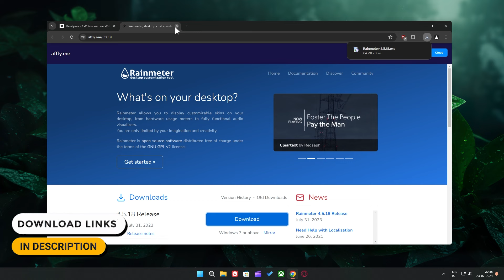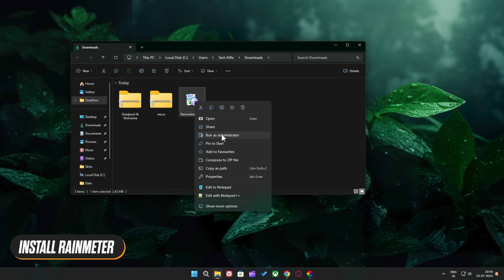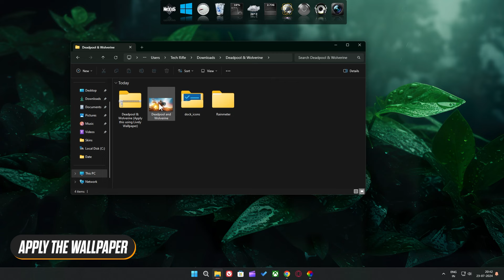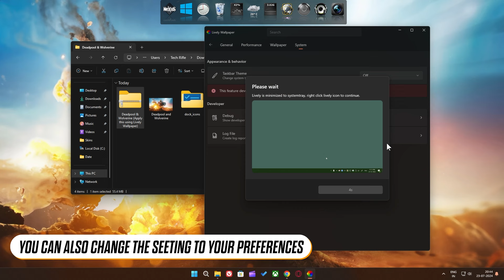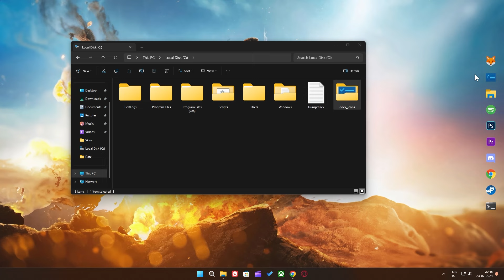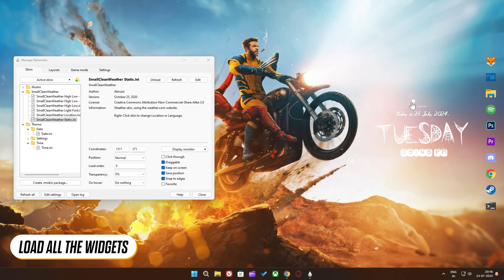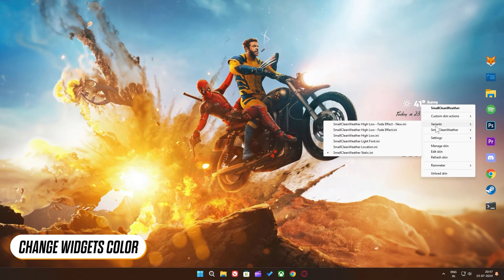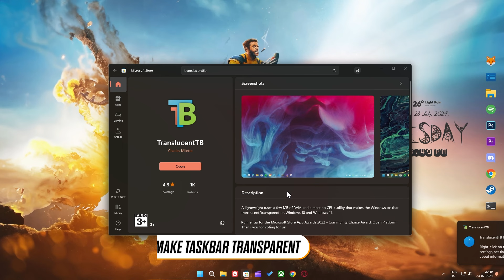This is the Best Deadpool and Wolverine Desktop Setup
If you’re a Marvel fan looking to inject some excitement into your daily computer routine, look no further. We’ve crafted an electrifying desktop setup featuring none other than Deadpool and Wolverine. Imagine these two iconic characters biking through the air with a dynamic blast in the background. This live wallpaper, enhanced with Rainmeter and Winstep Nexus Dock, creates a captivating and immersive experience that transforms your workspace into a Marvel adventure.

Today we will customize our desktop with Deadpool and Wolverine Desktop Setup

📌 Check Pinned Comment for Files 📌